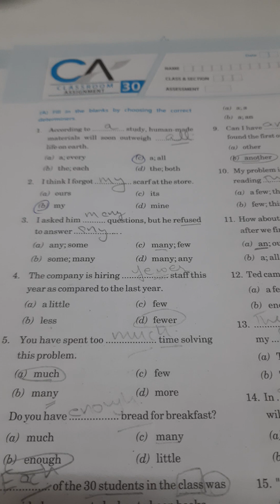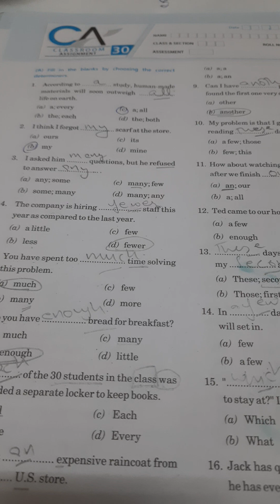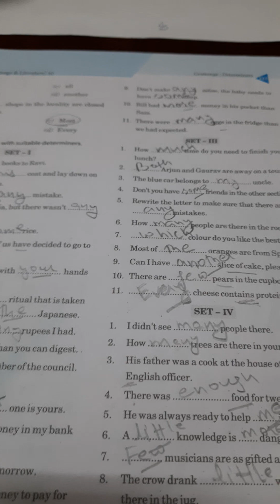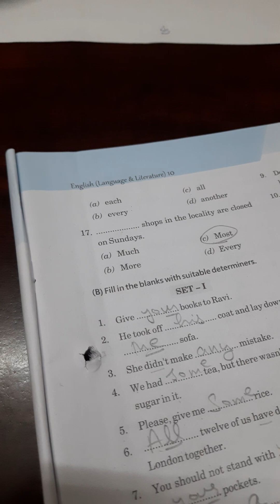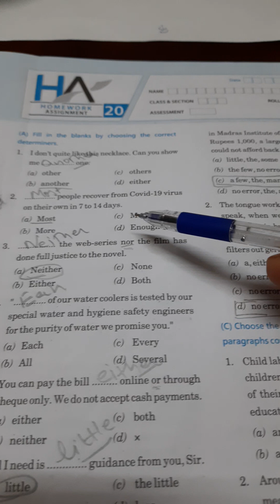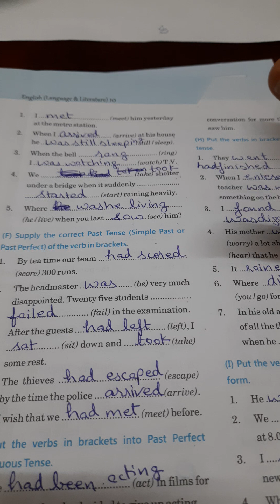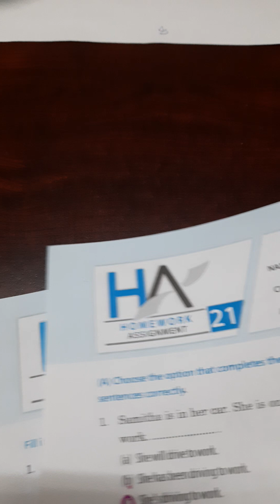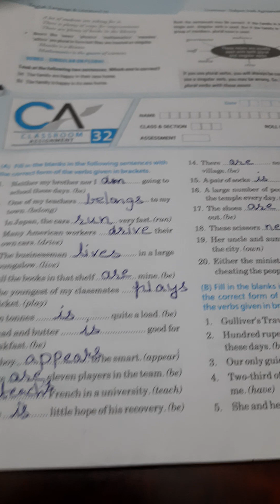Revise determiners,tenses and subject verb agreement in 15 minutes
Revision of determiners,tenses & Subject verb agreement